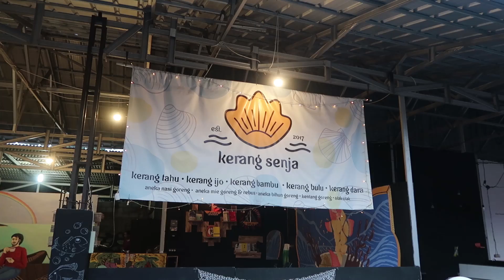Lobster dan Kerang Gokil di Kerang Senja PEKAN 14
Mau lebih kenal deket sama gw dan tau keseharian gw, yuk temenan di sosmed gw dibawah ini :)

Nama lengkap Andika Rachman
kalian bisa panggil gw Dikun
Jangan dipanggi dukun tapi
Anyway, semoga hari kalian semua menyenangkan !